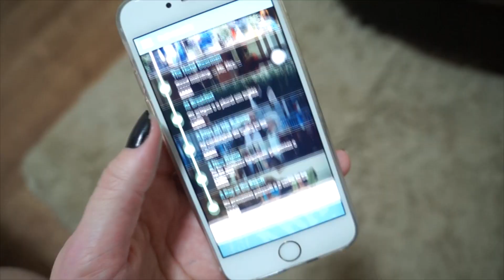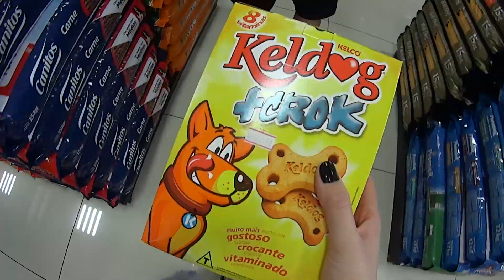MINHA ROTINA | REAPROVEITANDO MAKE | PROCURANDO MAKES BARATINHAS - VLOG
Domingo é dia de compartilhar a minha rotina com vocês! Nessa semana tem um pouco da minha aula de inglês, como reaproveito maquiagem, aquela faxina básica, escolhendo as peças na moça biju e também em busca de make baratinha pela minha cidade!